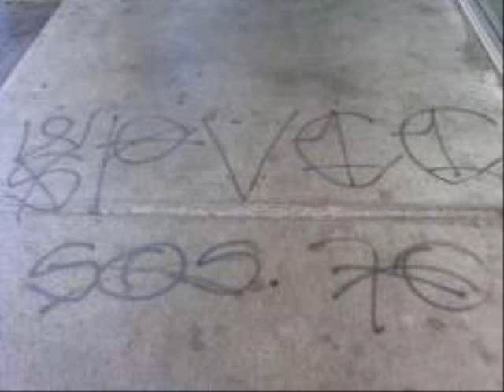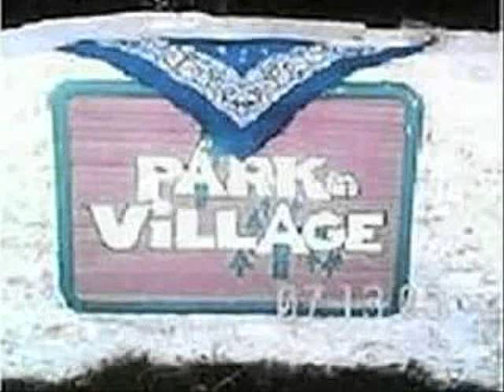compton to miami.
some yaah gang shit